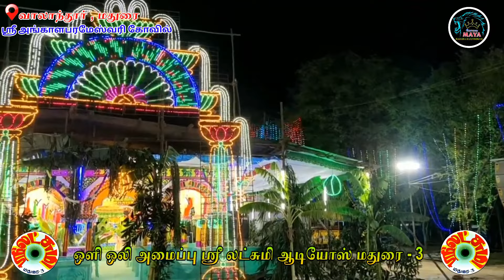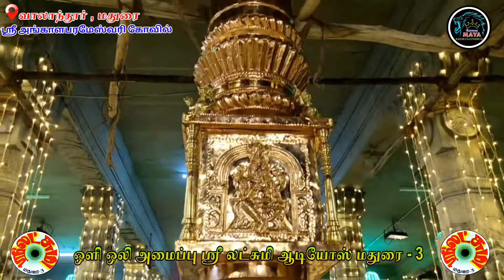நட்சத்திரங்களை சீரியல் பல்ஃப்பாக மாற்றிய ஶ்ரீ லட்சுமி ஆடியோஸ் மதுரை -3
இசைஅரசி ஶ்ரீ லட்சுமி ஆடியோஸின் லைட் செட்டிங் வாலாந்தூர் ஸ்ரீ அங்காளபரமேஸ்வரி திருக்கோவில்